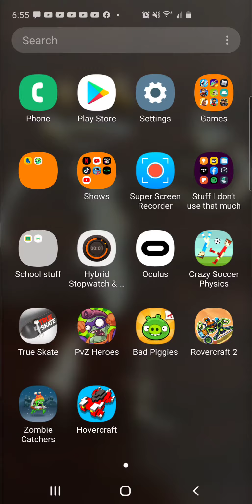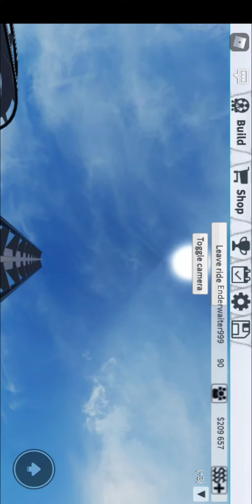playing with stickyknot and Zane part 4